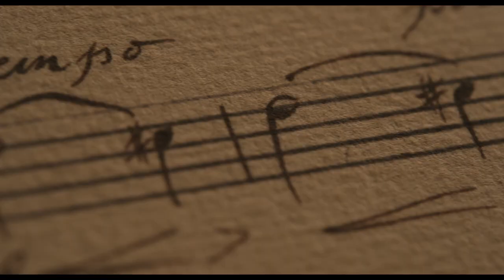CHEVALIER - Official Trailer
Η ταινία CHEVALIER είναι βασισμένη στην απίστευτη πραγματική ιστορία του συνθέτη Ζοζέφ Μπουλόν, Ιππότη ντε Σαιν-Ζωρζ. Ο νόθος γιος μια Αφρικανής σκλάβας και ενός Γάλλου ιδιοκτήτη φυτειών, ο Μπουλόν (Kevin Harrison Jr.), μπαίνει δυναμικά στην υψηλή κοινωνία της Γαλλίας ως διάσημος βιολονίστας-συνθέτης και ξιφομάχος, με μια καταδικασμένη ερωτική σχέση και μια διαμάχη με τη Μαρία Αντουανέτα (Lucy Boynton) και την αυλή της.

Σκηνοθεσία: Stephen Williams
Σενάριο: Stefani Robinson
Παίζουν: Kelvin Harrison Jr., Samara Weaving, Lucy Boynton, Ronkẹ Adékoluẹjo, Marton Csokas, Alex Fitzalan, and Minnie Driver

6 Απριλίου στους κινηματογράφους από τη Feelgood.